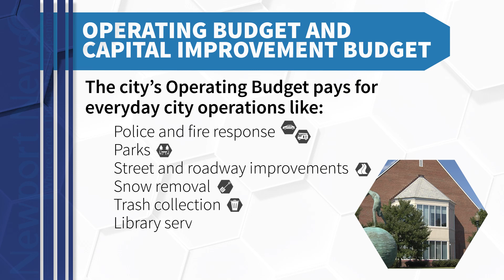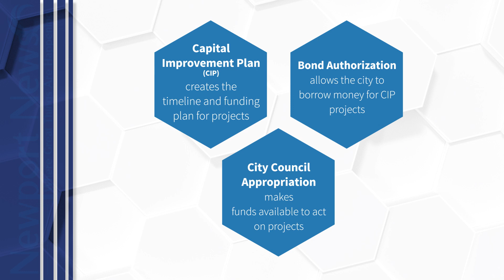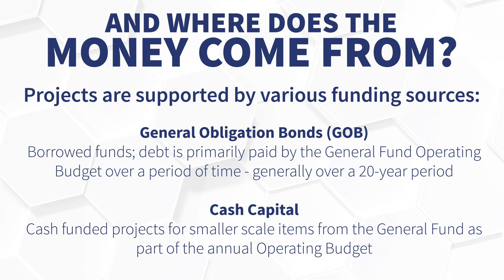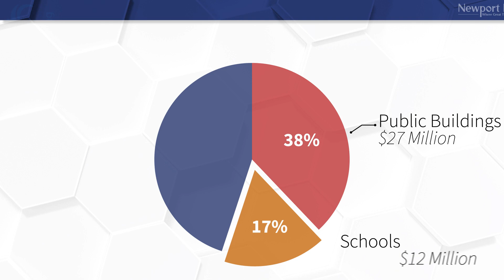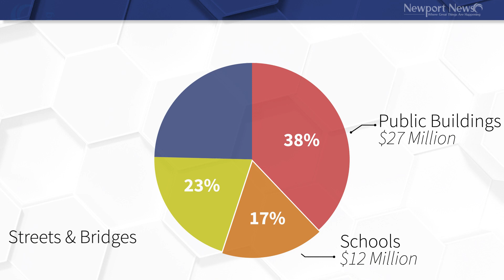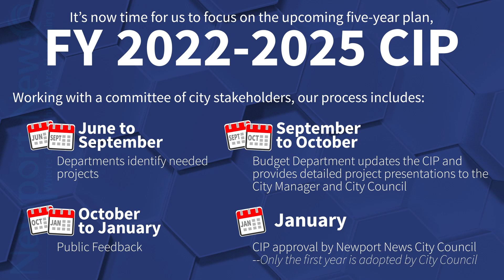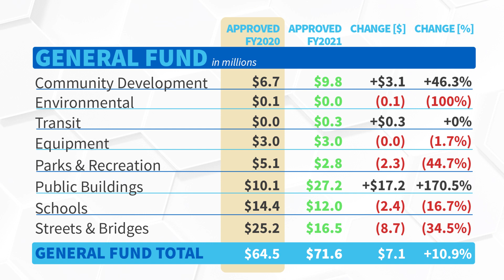The Newport News Capital Budget and Capital Improvement Plan 2021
Looking to learn more about Newport News' Capital Budget or the Capital Improvement Plan? Watch this informative video featuring the Newport News Budget Director Lisa Cipriano and the Newport News Budget Manager Cory Cloud as they inform how your city spends the funds needed to complete important projects. Projects that improve the lives of residents while moving Newport News forward!